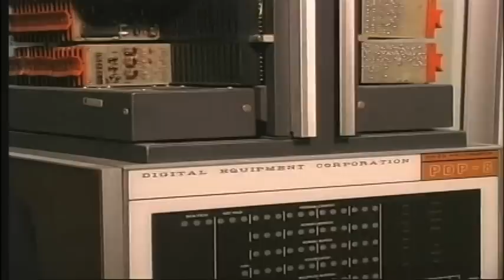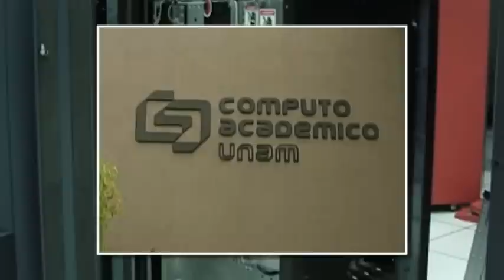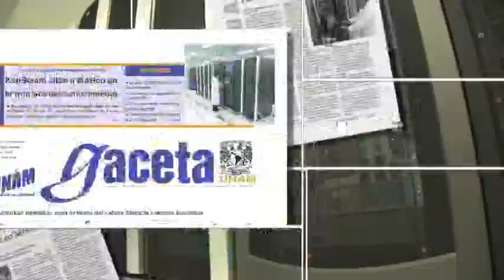Nuestra UNAM: Historia de la computación en México